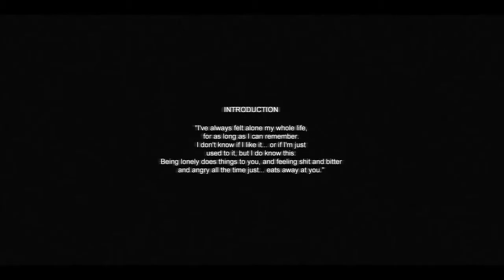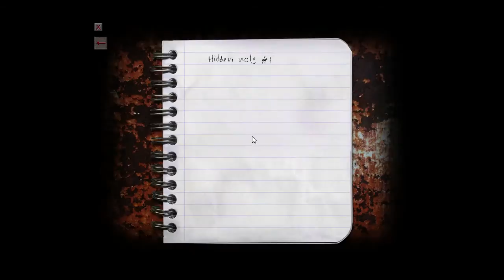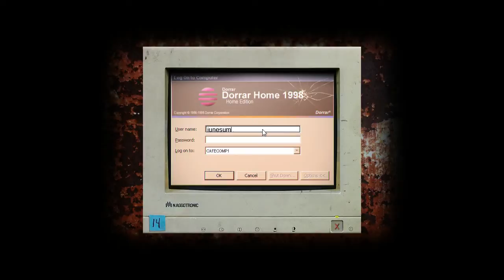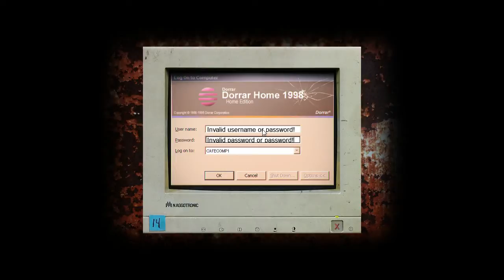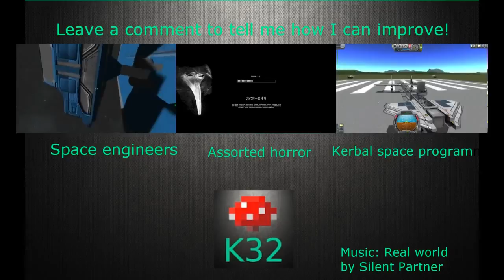Cry of fear ep1 (Reminds me of HL1)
Check me out on twitter (where I post extra info and special videos not on my channel